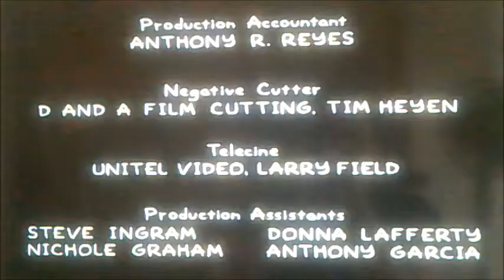DVD Closing to The Simpsons The Complete Fifth Season UK DVD Disc Two (Request Video for A Smith)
This is the DVD Closing to The Simpsons The Complete Fifth Season UK DVD Disc Two!